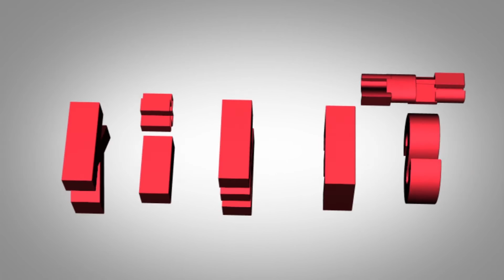[KIMES 2015 영상] 제이브이엠, 약품조제 및 약품관리 자동화 시스템 선보여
제이브이엠 5일(목)부터 8일(일)까지 코엑스 전관에서 열리는 '제31회 국제의료기기·병원설비전시회(이하 KIMES 2015)'에 참가해 약품 조제(Medication Preparation) 및 약품 관리(Medication Management) 자동화 시스템을 선보였다.